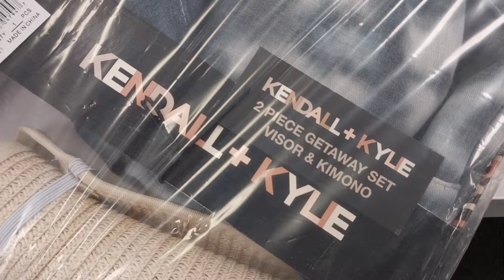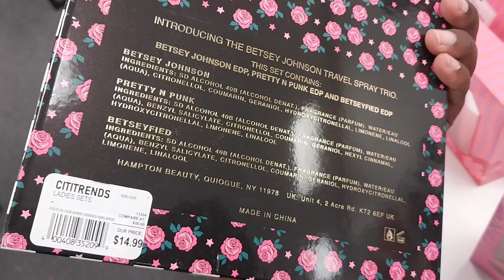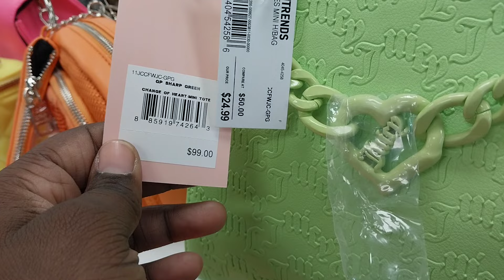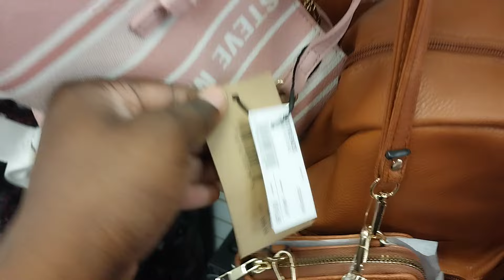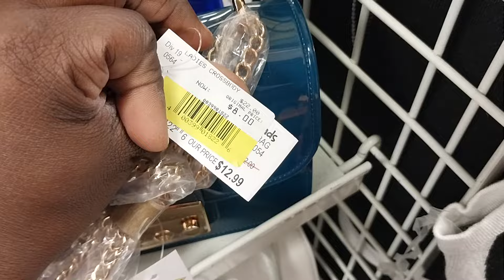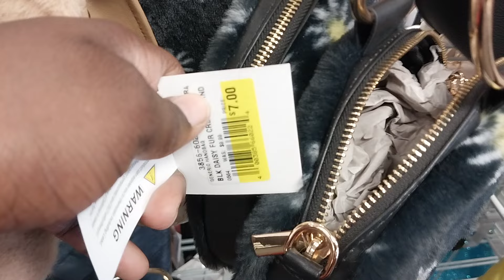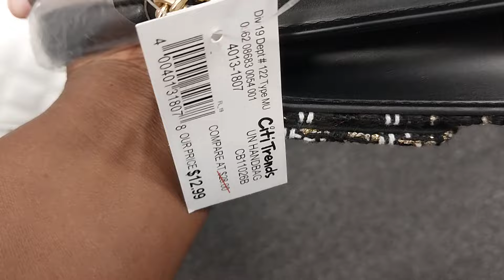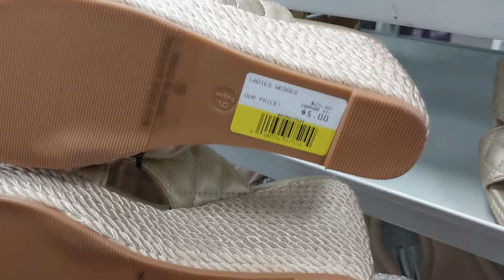NEW AT CITI TRENDS ! SHOP WITH ME SPRING HAND BAGS! AFFORDABLE HAND BAGS +SHOES +JEWELRY